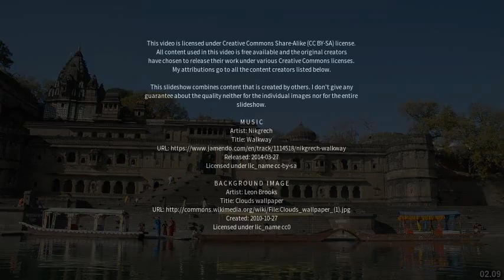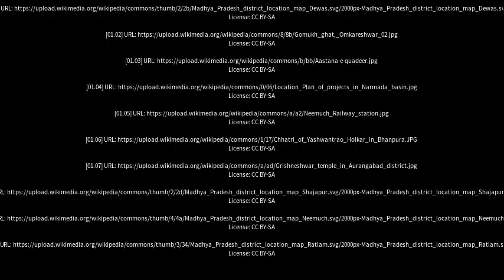Best places to visit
Best places to visit - Kannod (India) Best places to visit - Slideshows from all over the world - City trips, nature pictures, etc.